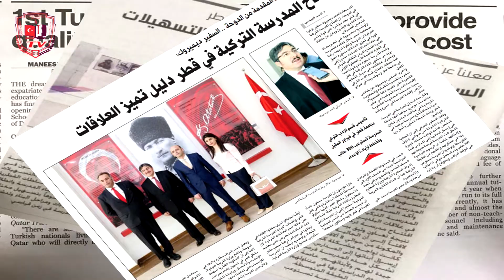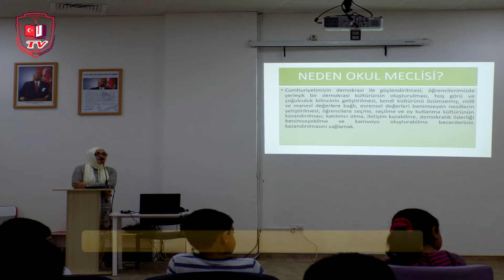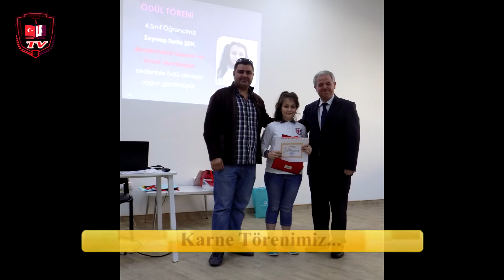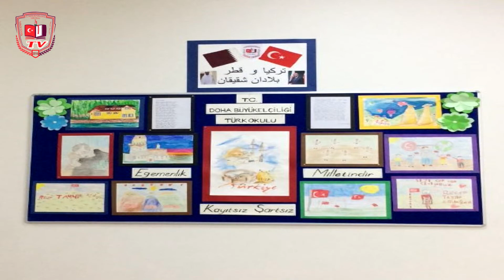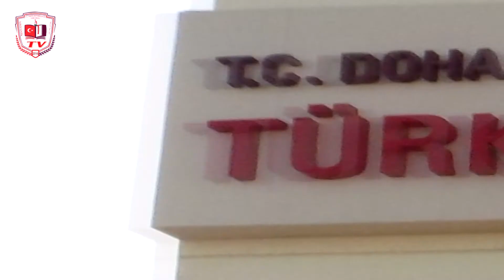KATAR TÜRK OKULU TV BİR YILIN ARDINDAN 2016-2017